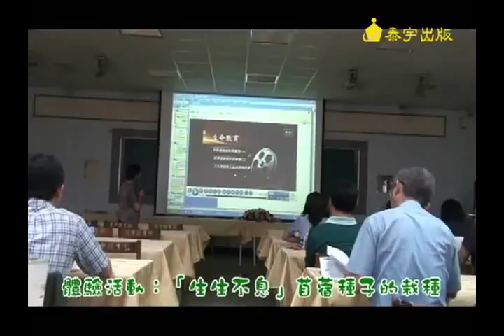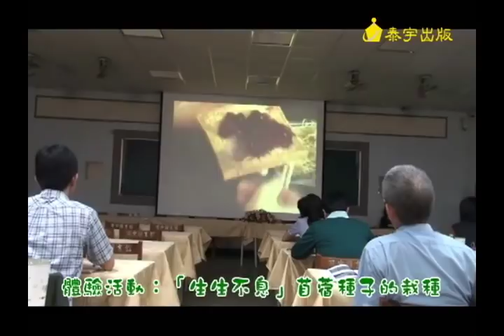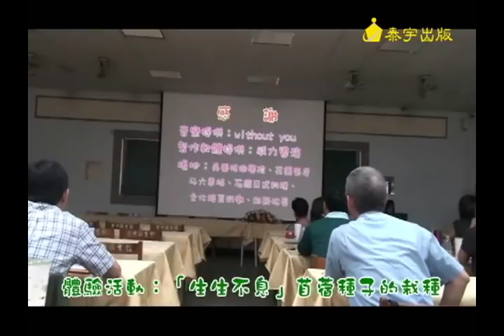05體驗活動:「生生不息」苜蓿種子的栽種